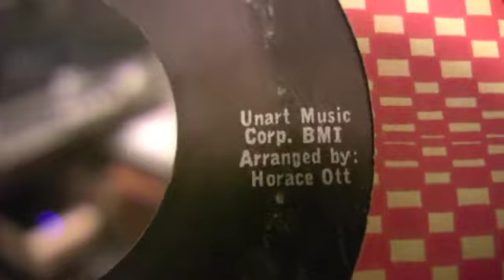The Jive Five (Featuring Eugene Pitt) - I'm A Happy Man - 45 RPM TRUE ORIGINAL Version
Original United Artists Records #853

Written by Casey Spencer
Produced by Otis Pollard

This is the true original mono mix as heard when this was a hit on AM Top 40 radio on stations like WABC New York. For whatever reason, you can't seem to get this original version in any new format today. Go figure!